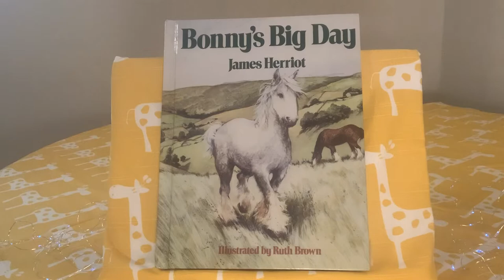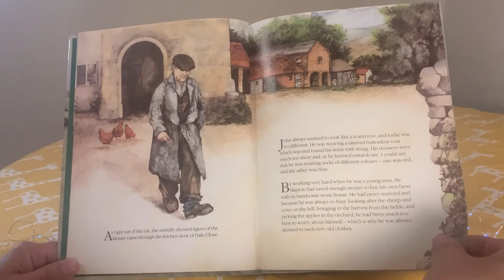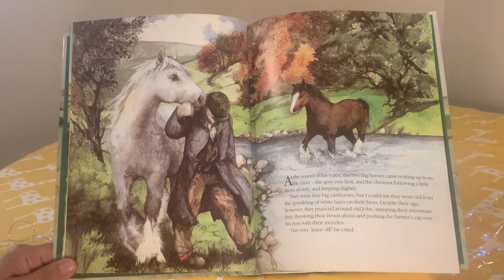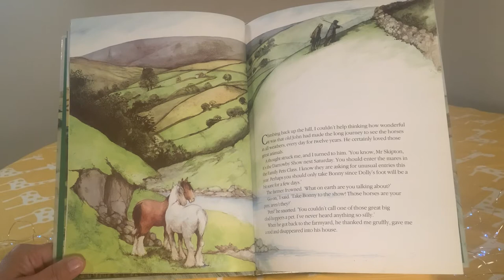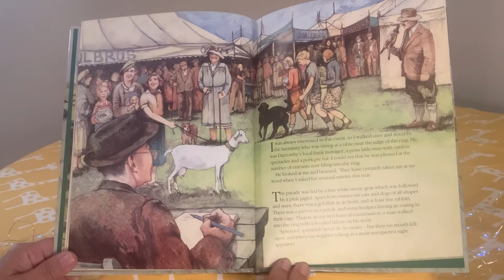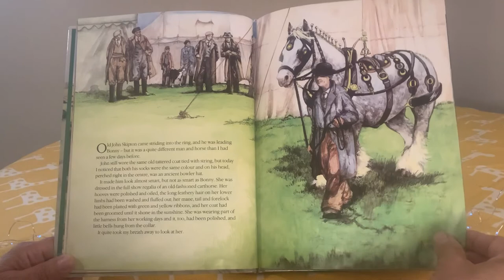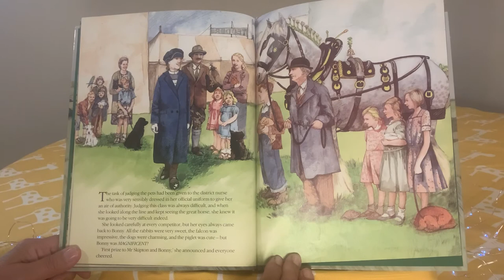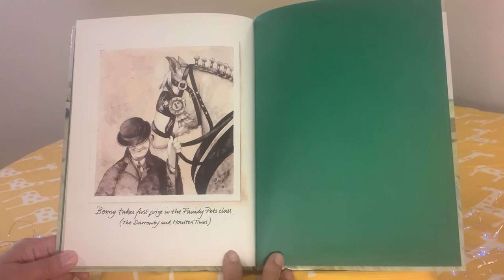Grandma Honey’s Storytime - “Bonny’s Big Day”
Grandma Honey reads, “Bonny’s Big Day”.  This is the delightful horse story of James Herriot, who had a career as a Veterinarian in Yorkshire England, and his encounters with Bonny and Dolly.